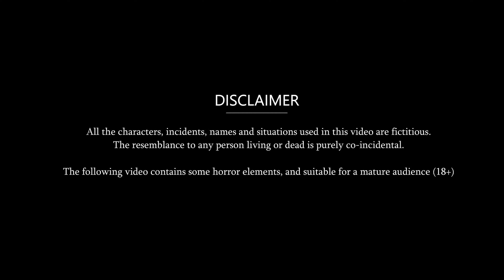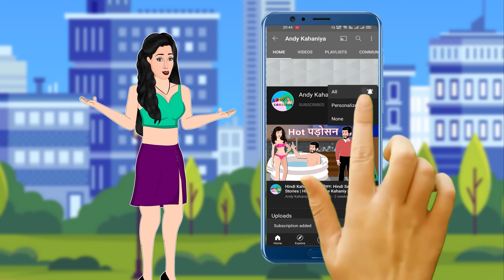Kahani 5 बहुओं की 1 औलाद: Saas Bahu Moral Stories | Bedtime Stories | Hindi Kahaniya | Fairy tales